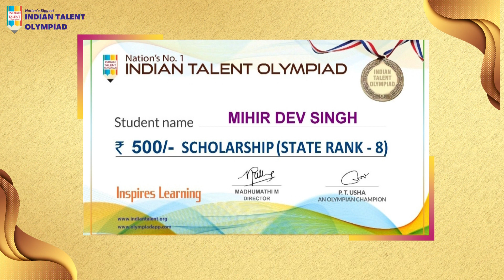Olympiad Top Winner 2021-2022 - State Topper Rank 8 MIHIR DEV SINGH Chandigarh Chandigarh